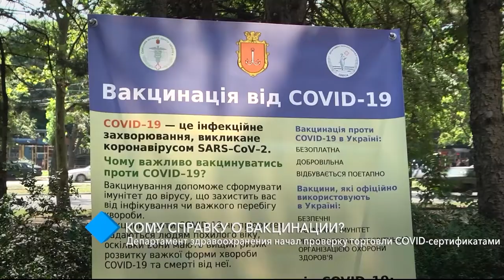Департамент здравоохранения начал проверку торговли COVID-сертификатами